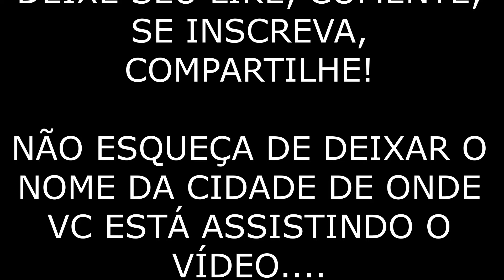INSCRIÇÃO PARA O PROCESSO DE CONTRATAÇÃO TEMPORÁRIA 2025 DA REDE ESTADUAL MG JÁ TEM PREVISÃO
NO VÍDEO DE HOJE VOU TRAZER AQUI INFORMAÇÕES SOBRE A PREVISÃO DE ABERTURA DAS INSCRIÇÕES PARA O PROCESSO DE CONTRATAÇÃO 2025 NA REDE ESTADUAL DE EDUCAÇÃO DE MG
E SOBRE TUDO QUE VC PRECISA SABER A ESSE RESPEITO

BOM DIA BOA TARDE OU BOA NOITE, SAUDAÇÕES A TODOS VCS AI DO OUTRO LADO SEJAM TODOS MUITO BEM VINDOS AO CANAL

TODO MUNDO QUE ACOMPANHA AQUI O CANAL JÁ ESTÁ POR DENTRO DAS MUDANÇAS QUE SERÃO FEITAS AI NO PROCESSO DE CONTRATAÇÃO TEMPORÁRIA PARA O ANO DE 2025 NA REDE ESTADUAL DE MG

PORTANTO SE ESSE NÃO FOR O SEU CASO SUGIRO QUE VC ASSISTA AOS VÍDEOS ANTERIORES PARA SE INTEIRAR DE TUDO AI

JÁ PARA O ANO DE 2025 TEREMOS, DE ACORDO COM UMA REUNIÃO ACONTECIDA ESSA SEMANA,  MUDANÇAS COMO POR EXEMPLO A CONTAGEM DE TEMPO QUE NÃO MAIS SERÁ NECESSÁRIA A APRESENTAÇÃO DE DOCUMENTO FÍSICO JÁ QUE AS ATUALIZAÇÕES DO SISTEMA ESTÃO SENDO FEITAS PARA DEIXAR O PROCESSO MAIS RÁPIDO E CORRIGIR ERROS NESSE SENTIDO

OUTRA INFORMAÇÃO IMPORTANTE É QUE DEVERÁ SER ABERTO JÁ NO MÊS DE OUTUBRO AGORA AS INSCRIÇÕES PARA O PROCESSO DE 2025

ESSA É UMA REIVIDINCAÇÃO ANTIGA, INCLUSIVE AQUI NO CANAL VIVO BATENDO NESSA TECLA DA SELERIDADE OU SEJA TORNAR O PROCESSO MAIS RÁPIDO E NÃO DEIXAR PARA O ÚLTIMO MOMENTO, POIS ESTAMOS LIDANDO COM QUESTÕES IMPORTANTES DE CONTRATAÇÕES DE SERVIDORES QUE NECESSITAM DESSA TRANQUILIDADE

AH FESSOR COMO VAI SER ESSE NOVO PROCESSO? JÁ EXPLIQUEI EM VÍDEOS ANTERIORES, NÃO ESPEREM GRANDES MUDANÇAS GENTE POIS BÁSICAMENTE O QUE VAI ALTERAR É A NOMENCLATURA, DÚVIDAS? ASSISTAM AOS VÍDEOS ANTERIROES E DEIXEM AQUI SEUS COMENTÁRIOS TAMBÉM, EU RESPONDO TODOS

AGUARDANDO NOVAS INFORMAÇÕES SEGUIMOS AQUI ATENTOS A TODA A MOVIMENTAÇÃO PARA TRAZER PRA VCS ASSIM QUE AS TIVEREM SOBRE ESSE E OUTROS ASSUNTOS LIGADOS A EDUCAÇÃO PÚBLICA DE MINAS E DO BRASIL COMO UM TODO

UM ABRAÇO , FIQUEM COM DEUS TODOS!